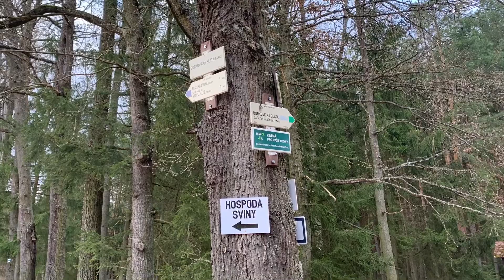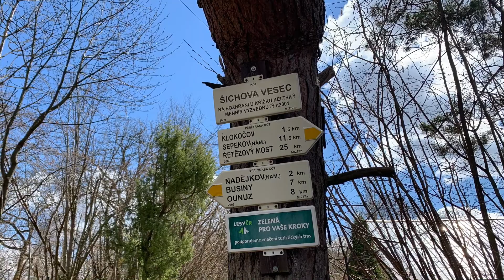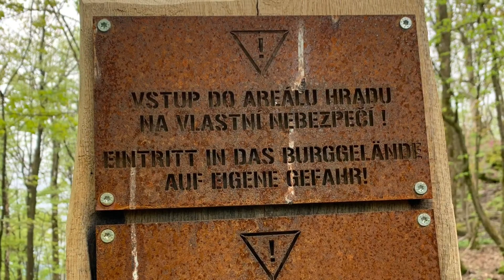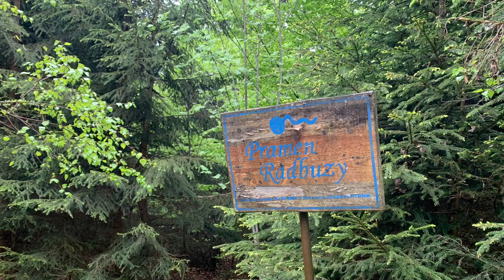Jarní výlety 2021, putování po zavřeném okresu a Český les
Český les, Okres Tábor